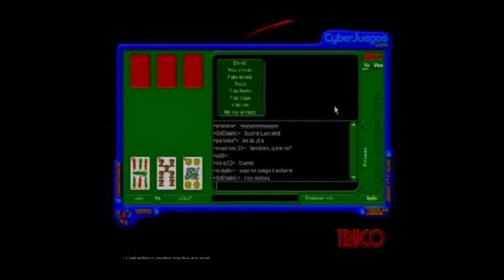Tecnologias disruptivas: Roby Krygel at TEDxAvCorrientes 2012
Roby Krygel cuenta su experiencia surfeando olas tecnológicas. Roby es fundador de Cyberjuegos.com, un sitio de juegos sociales con más de 1.2 millones de usuarios registrados, co-fundador de GetMotion, el primer estudio profesional de motion capture 3D de Argentina, productor de contenidos, desarrollador de videojuegos, músico.